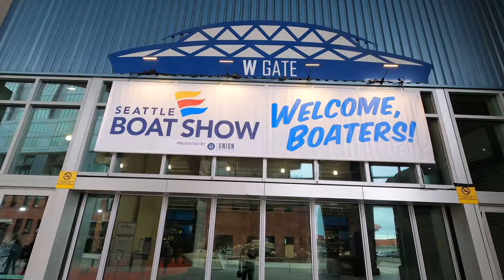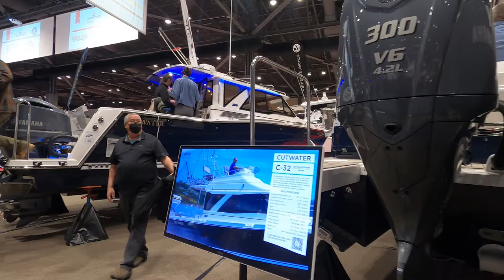2022 Seattle Boat Show Updated without loud music.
Leva and I dream of buying a Cutwater at the Seattle Boat Show. Living Life is about living and enjoying life. Leva and I really enjoy one another's company. Hopefully, you can tell that in our content. We re-did this video without the loud music so that you can hear the conversations with each other and the vendors.